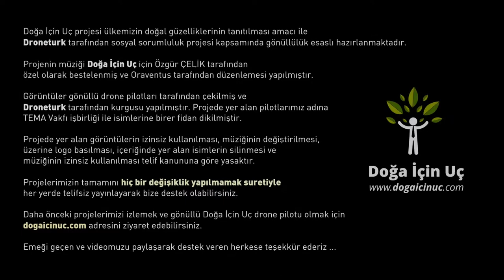Selam Sana İmam Hasan Kasidesi - Reis Efe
Selamun Aleyküm Yeni videomuza Hoşgeldiniz!